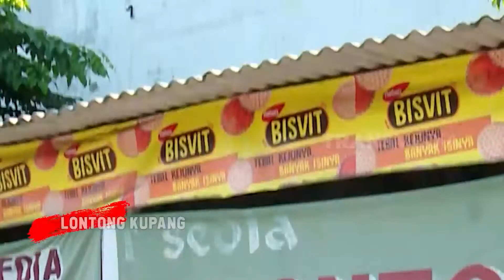Nikmatnya Lontong Kupang dan Tahu Petis Favorit Inul Daratista | RAGAM INDONESIA (10/09/21)